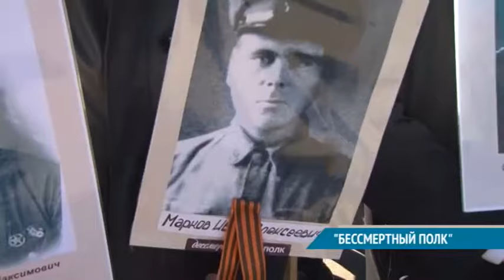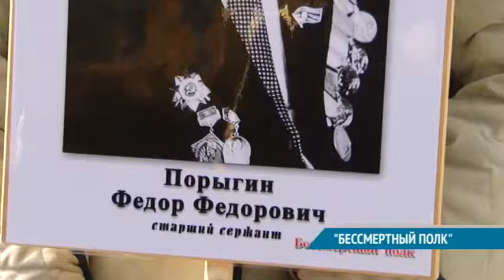В «БЕССМЕРТНОМ ПОЛКУ»